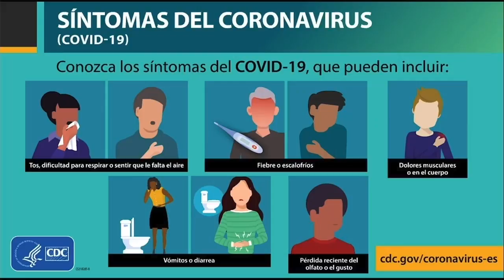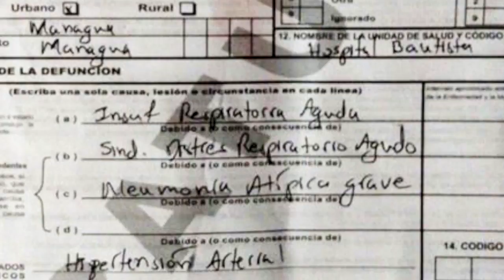El riesgo de rebrote ante el relajamiento de prevención contra el covid-19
¿Es posible que se desate un rebrote de covid-19 en Nicaragua? La ciudadanía ha relajado las medidas de prevención y existe un alto riesgo de rebrote en el país.